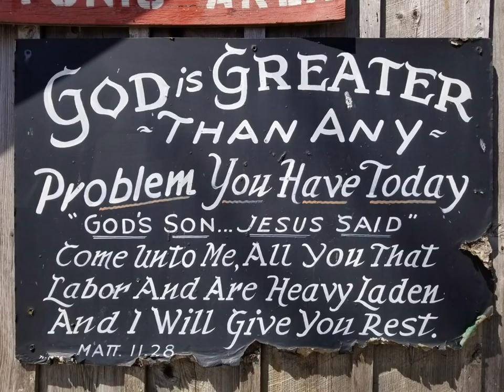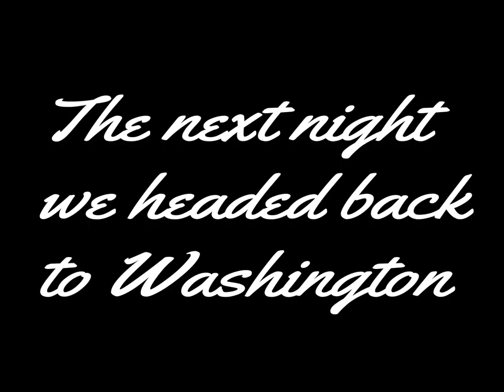We visited the Red Caboose inn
While in PA we visited the Red Caboose Inn